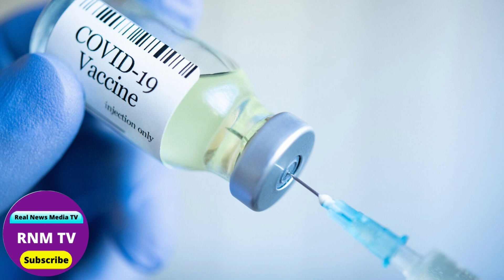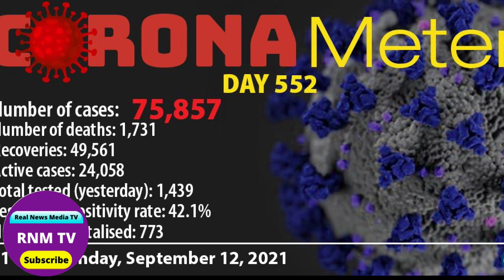Jamaica News Today September 12 2021 [Real News Media TV]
Jamaica News Today September 12  2021 / Real News Media TV/RNM TV